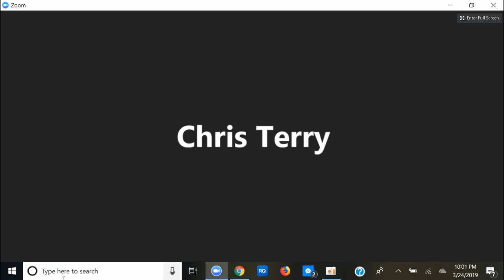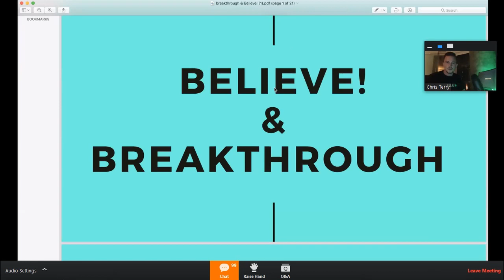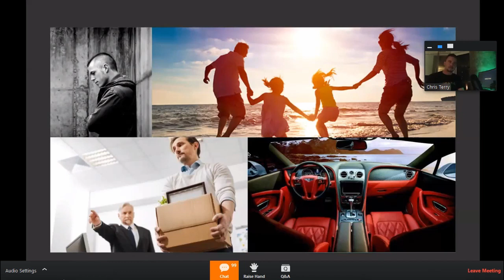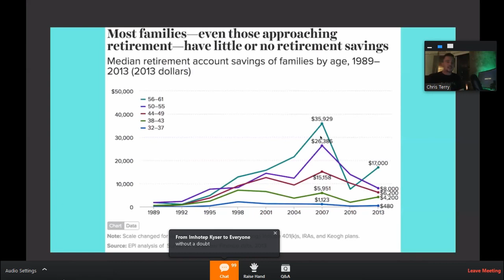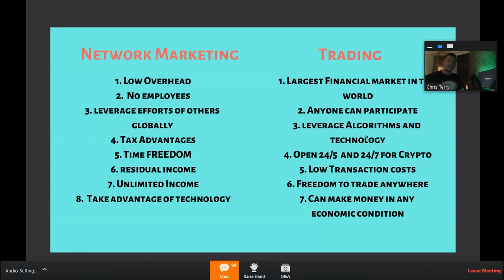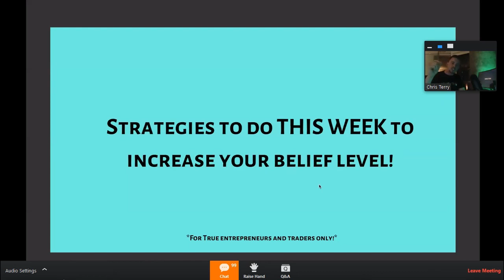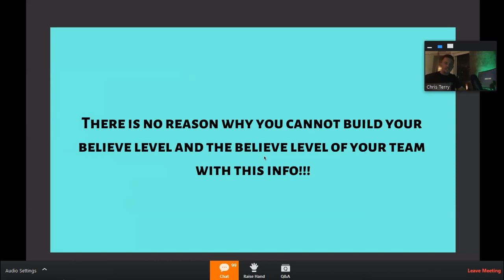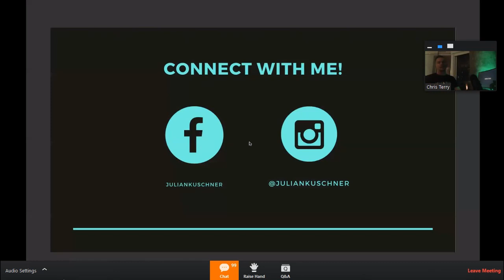Julian Kuschner 7 Figure Mentorship Call HIGH VALUE TRAINING